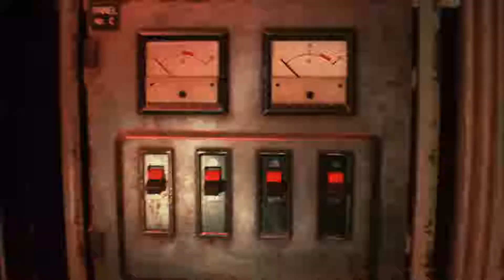Resident Evil 2/ Biohazard RE:2 - #18 [2nd ROUND: BOSS + NEST!!!]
About myself:
This is one of my first playthroughs on my channel, i just started this out of the passion for video games and my desire to improve my language since it is not my native language. Hope you will join along as i will try to improve my channel and join twitch later this year.